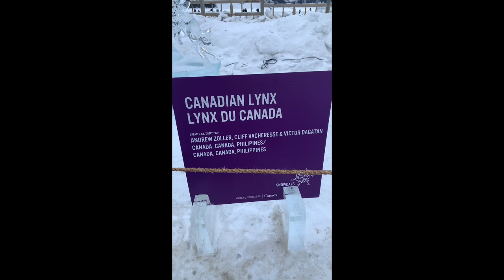VLOG 59: ICE CASTLE SCULPTOR @ LAKE LOUISE IN 🇨🇦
Lake Louise is a hamlet in Banff National Park in the Canadian Rockies, known for its turquoise, glacier-fed lake ringed by high peaks and overlooked by a stately chateau. Hiking trails wind up to the Lake Agnes Tea House for bird's-eye views. There's a canoe dock in summer, and a skating rink on the frozen lake in winter. The Lake Louise Ski Resort features a wildlife interpretive center at the top of a gondola- Google